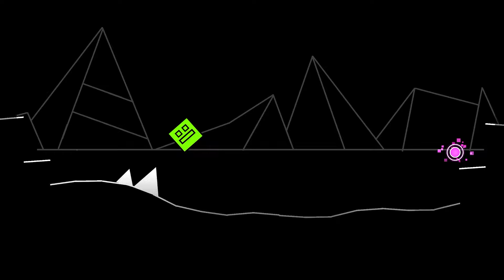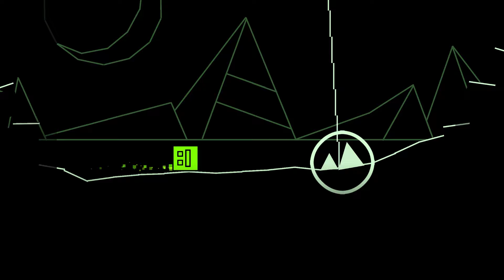Geometry Dash and Custom Maps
Playing the hardest levels I have ever seen.

♪ You have been trolled ♪

You're welcome to give hints and make suggestions.

You're not welcome to use foul language.